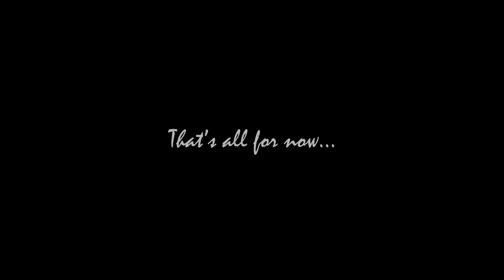BABAYAGA VALORANT CLUTCHES!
All the highlights are from my stream 😊 BabaYaga Valorant Clutches Stream Highlight! It means the world to me. 🙂

Title: Muhammad Mughees Shahzad
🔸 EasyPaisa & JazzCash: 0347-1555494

✨ Bahot, Bahot Maza Ayega! 🤦‍♂️

✨ Top Supporters/Donators:
🔸 Saleem Muhammad Sameer "Sameer S"! 💖
🔸 Abdul Rehman Irshad  "Maani1pk"! 🧡
🔸 Faisal Saeed! 🧡
🔸 Shudi Mash! 😍
🔸 Abdullah Ghuman 😍
🔸 Abdullah! 😍
🔸 Choco! 😍
🔸 Warrior! 😍
🔸 Muhammad Ashir! 😍
🔸 Hashim Haroon Kiani! 😍
🔸 DAD SHAH! 😍

✨ Rouge Energy Drinks:
🔸 Rogue Energy is a premium energy and focus supplement designed to optimize your mental and physical performance.

✨ Gaming IDs:
🎮 PUBG PC ID: BabaYaga-YT
🎮 WARZONE ID: BabaYaga#1946610
🎮 VALORANT EU ID:  BabaYaga#777
🎮 GTA ONLINE ID:  MuneebShahxad
🎮 FORTNITE ID (Epic):  BabaYagaLive

💻  PC SPECS 💻
🔸 MOBO - Colorful B360M HD Deluxe V20
🔸 PRO - Intel i5-9400F
🔸 RAM - G.Skills 16GB 2666Mhz
🔸 GPU - EVGA NVIDIA GTX 1070 8GB
🔸 SSD - WD Green 240GB
🔸 SSD - HP 120GB
🔸 Headsets - Lutis Lunatic H701 - Vibration Bass 7.1
🔸 Webcam - A4TECH PK-910H 1080P
🔸 Monitor - Dell 24" 60Hz LED Screen (1920x1080)
🔸 PSU - Dell XPS Power Supply 750W
🔸 Windows 10 with Latest Updates